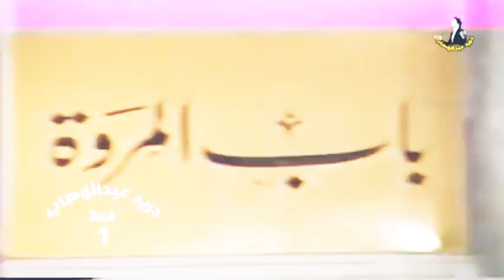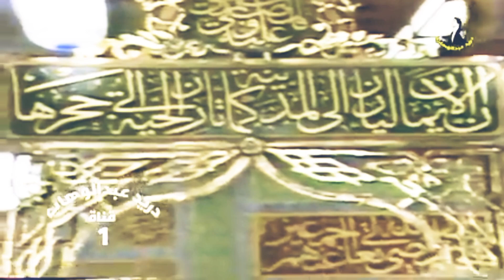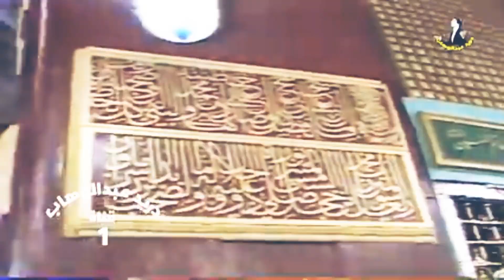Saddam Hussain Makkah Umrah Safa Marwah and Madinah Manurah 1988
صدام_حسين_مناسك_العمرة_في_مكة_المدينة_المنورة_الصفا_والمروة_منسك_العمرة

 صدام_حسين مناسك العمرة_في_مكة_المدينة_المنورة_الصفا_والمروة_منسك_العمرة

 for#صدام_حسين_مناسك_العمرة_في_مكة_المدينة_المنورة_الصفا_والمروة_منسك_العمرة
wafa Islamic channel